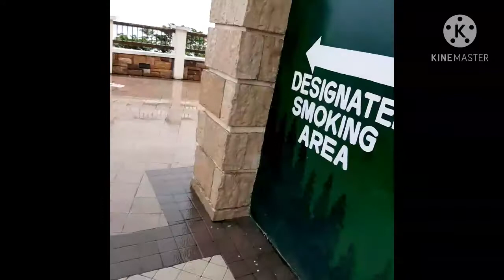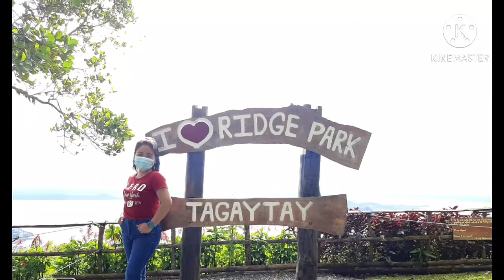Exploring Tagaytay A Travel Vlog # 26/Taal Volcano/Taal Lake/The Ridge Park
Tagaytay is a popular  holiday town south of Manila on the Philippine Island Luzon. Know for its mild climate, it sits on ridge above Taal Volcano Island, an active volcano surrounded by Taal Lake. Overlooking the area, peoples Park in the Sky occupies the grounds of never-finished presidential Mansion. Picnic Grove is recreation area trails and a zip line.- google